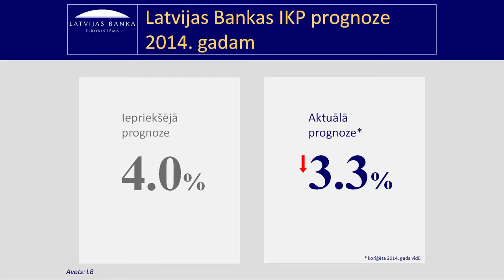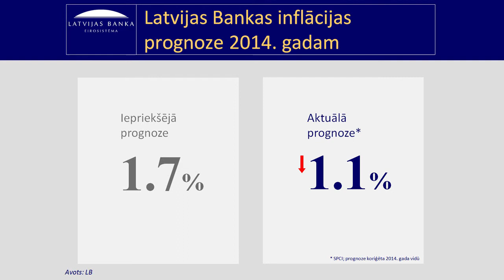Latvijas Banka aicina īstenot saprātīgu budžeta politiku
2014. gada 6. jūnijā notika LB prezidenta Ilmāra Rimšēviča preses konference un tika publicēts "Makroekonomisko norišu pārskats" ar jaunākajām IKP un inflācijas prognozēm.